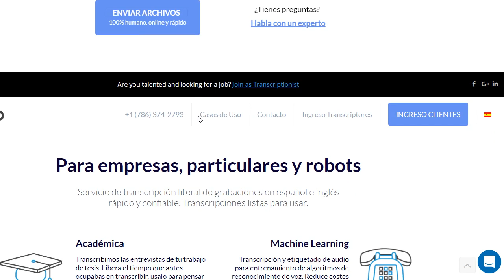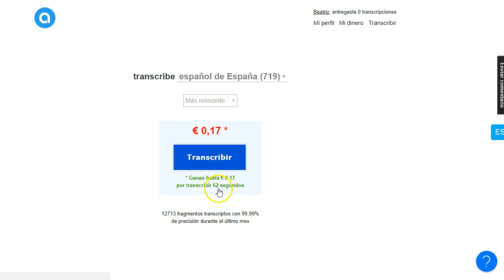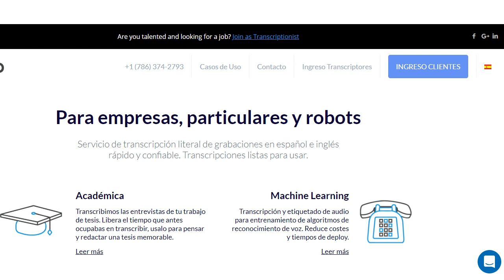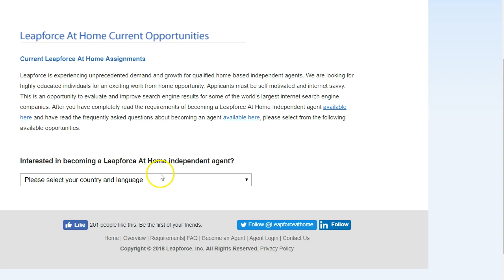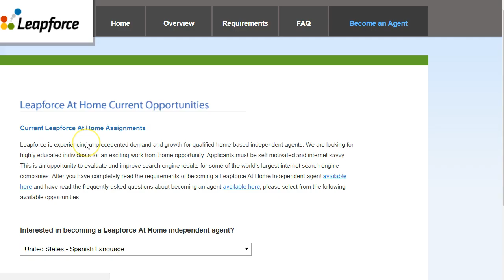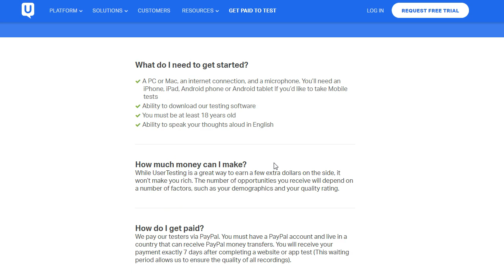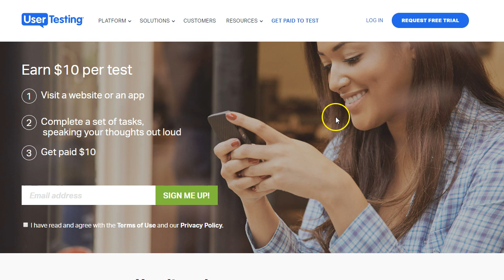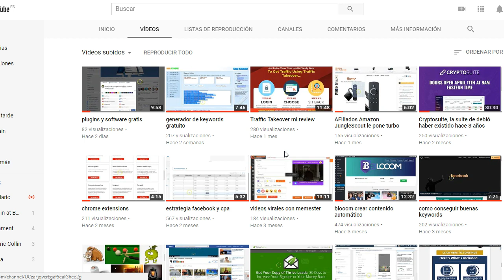trabajar desde casa con internet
Como ganar dinero online desde tu casa.